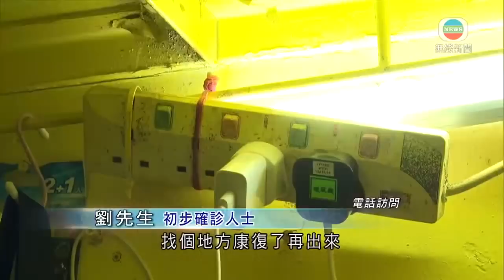無綫香港新聞TVB News 內地新增59宗本地個案 深圳通報再多24名跨境司機染疫｜有劏房戶初確疑傳染另一住戶 有組織批政府無守諾安排染疫者隔離 -20220222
00:00 有劏房戶初確疑傳染另一住戶 有組織批政府無守諾安排染疫者隔離
02:23 現有社交距離措施維持至4月20日 收緊午市堂食同枱人數等
03:13 當局擬縮短接種第二及第三針疫苗相隔時間 以加快打加強劑
03:50 特首公布改裝及增建隔離設施藍圖 包括落馬洲河套區建臨時醫院
05:27 特首稱約3萬染疫市民等入院或隔離 落馬洲河套區將建臨時醫院
09:22 內地新增59宗本地個案 深圳通報再多24名跨境司機染疫